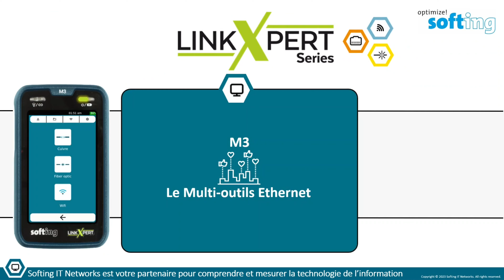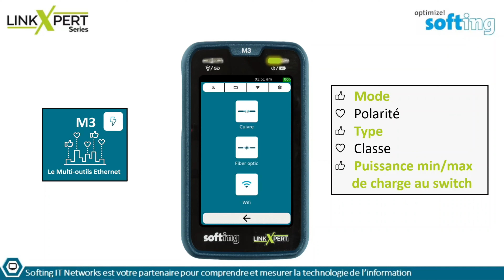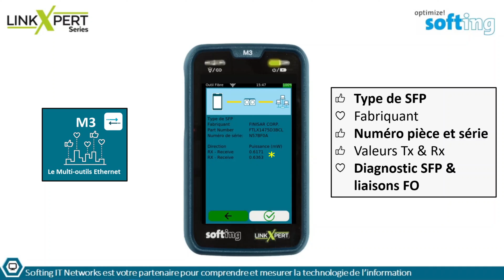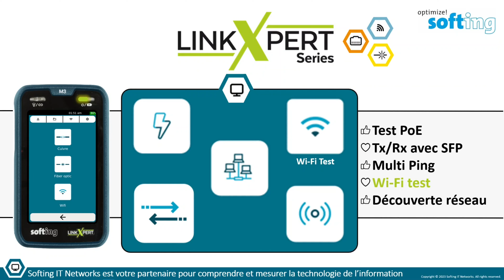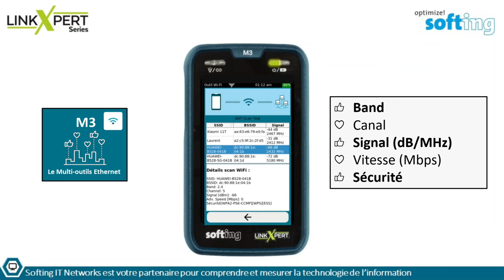5 Tests avec le LinkXpert M3